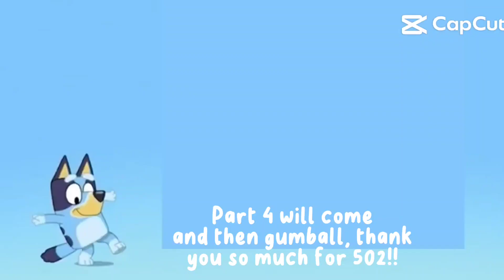if you want too ruin your day and like bluey.here it is#funny